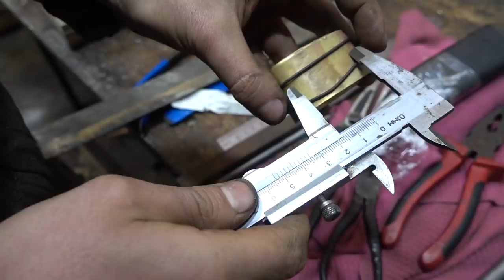Restoration Rusty Asian Dagger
Hello folks! Today I want to show you my new restoration project. I found this Asian dagger at a flea market. And I decided to restore the knife and scabbard too. Well, time to restore it.

As usual, I used rust remover liquid, then I used iron wire brush and starting to sanding. For handle I chose deer horn and brass. For the bolster of the knife, I used brass. Also, I also added a drawing using surface engraving on bolster.

Wood scabbard took a long time to restore. First, I used the blade to clean it, then I sanded it and used glue to primers. For scabbard surface, I used thin leather and made brass accessories for the scabbard. Also, I added a small suspension to their skin so that they could be worn on a belt. I hope, you will enjoy this restoration project. Thank you all for attention!